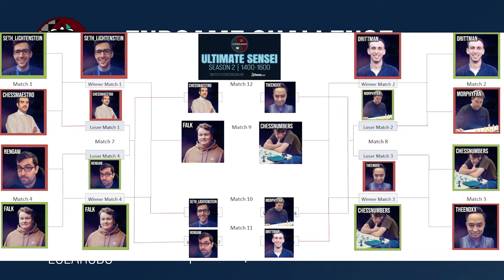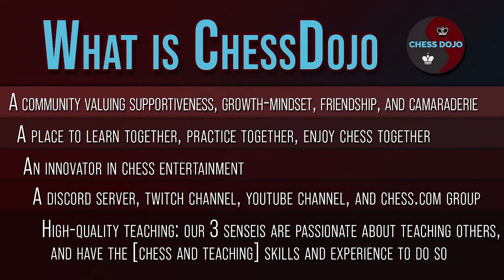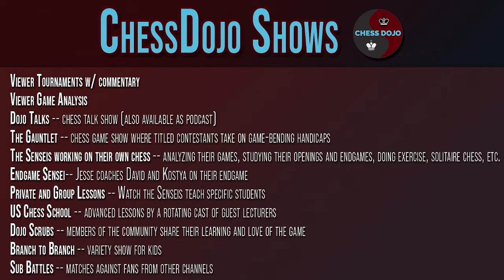ULTIMATE SENSEI SEASON 2 (1400-1600) | Episode 7: Season Finale Part 2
Season 2 of Ultimate Sensei features 4 coaches (IM Kostya Kavutskiy, IM Andras Toth, WGM Alexandra Obolontseva, IM Mat Kolosowski) each drafting and training 2 students rated between 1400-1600 over the course of 8 weeks.